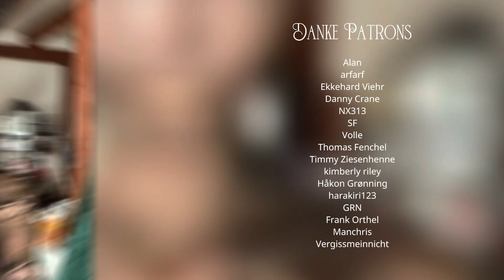Der Teufel trägt..... Bodypainting - Maleficient Schlange Bodypainting 🐍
Wie schminkt sich eigentlich die Teuflin?
Heute bekommst du das volle Makingof dazu!

0:00 Bodypainting
0:50 Shooting
1:47 Fotos
2:14 Patreons
2:44 Out

🌟 Set A Light Fotografie & Film Plansoftware*
Code: JULIE-15